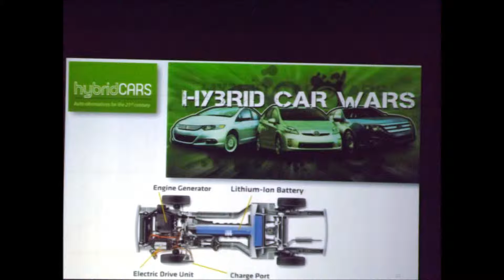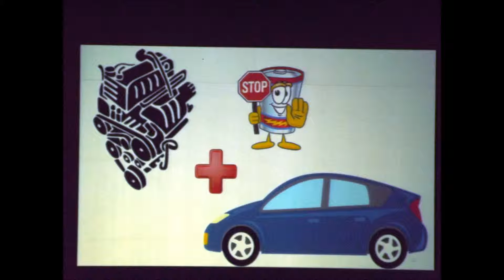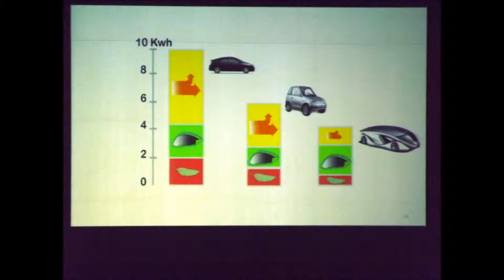Solar Car (Solar mobil)